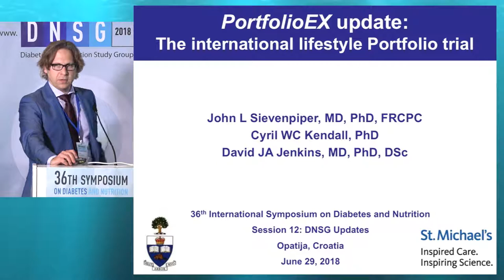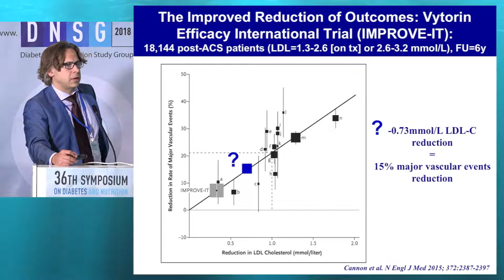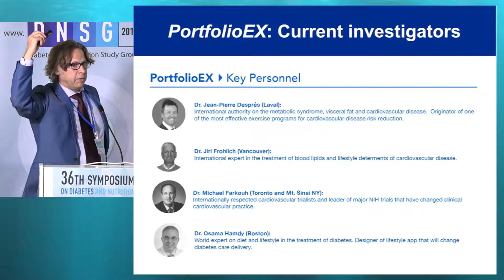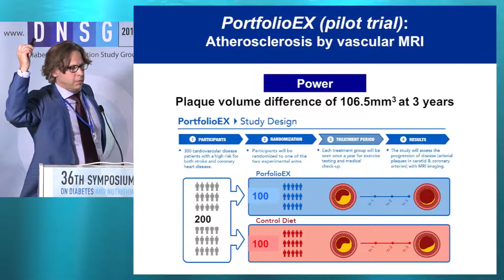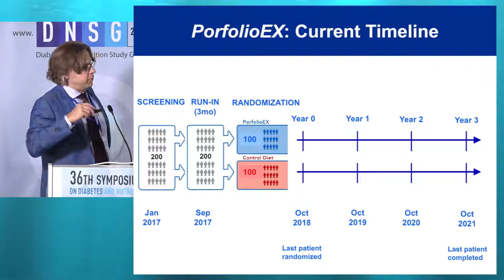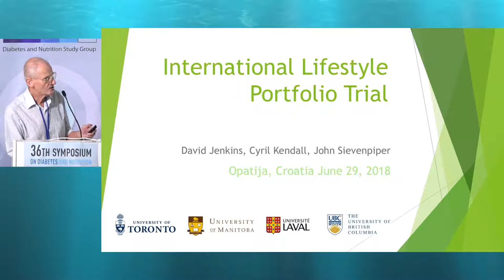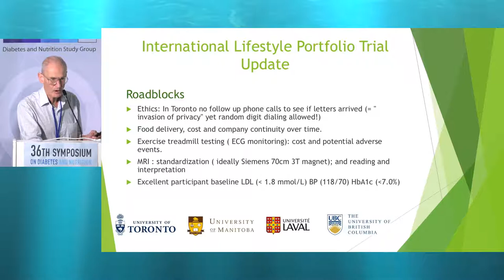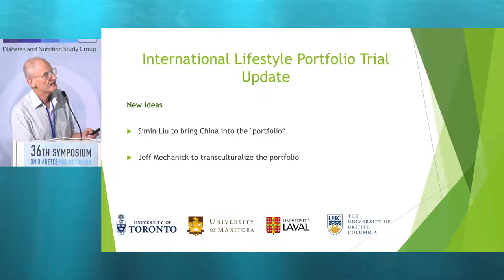36th ISDN – Session 12-1 - David Jenkins, Cyril Kendall, and John L. Sievenpiper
Session 12: "DNSG UPDATES"
Topic: International lifestyle Portfolio Trial planning update
Presenters: Prof. David Jenkins, Prof. Cyril Kendall, and Prof. John L. Sievenpiper